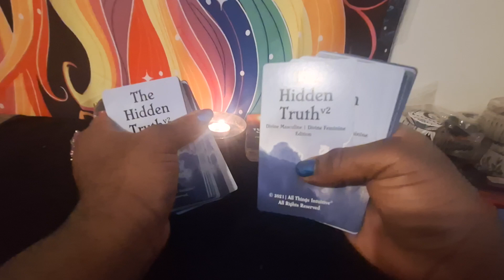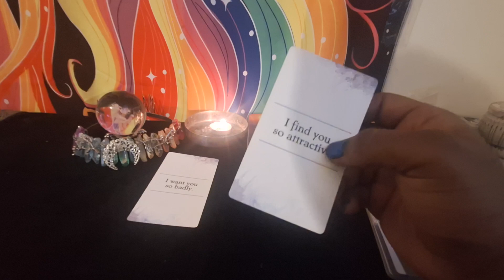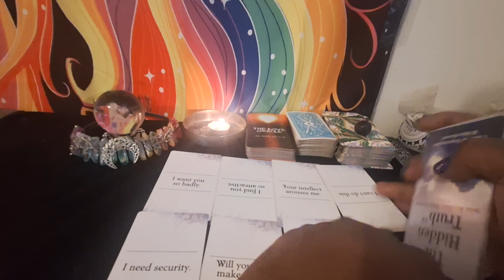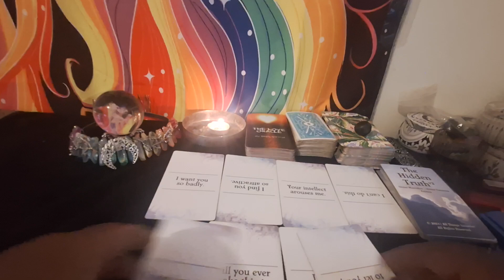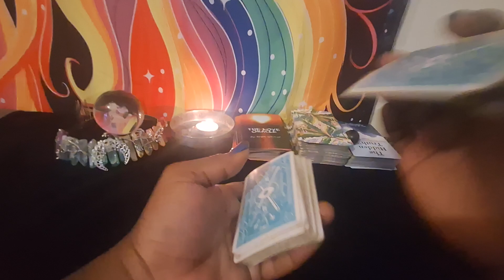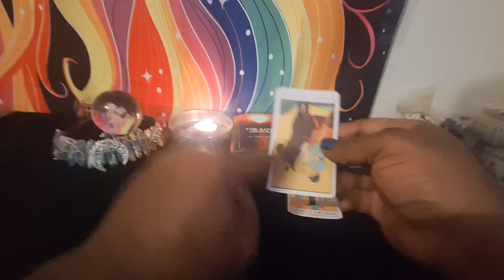Saweetie Tarot Reading Part 2: Quavo